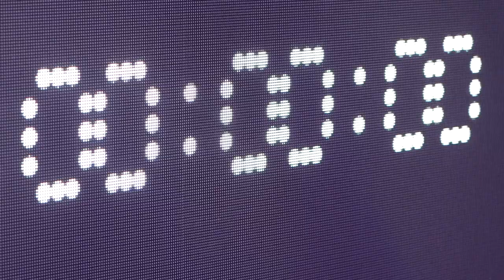Snapdragon 8 Gen Series in Nothing Phone (2): Carl Pei Interview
At MWC2023 in Barcelona, Carl Pei, CEO of Nothing, stopped by the Qualcomm booth to make a special announcement: the Nothing Phone (2) will be using the Snapdragon 8 Series as its smartphone processor.

Qualcomm CMO Don McGuire was present to facilitate the announcement and interview Carl Pei about Nothing, Nothing Phone (2), and how the Nothing company has grown. For those of you at MWC Barcelona, Carl Pei hinted that there are many different phone prototypes at the show (or at least in the area). Don McGuire, being the ultimate Snapdragon Insider that he is, got a chance to see the new phones and he was impressed.

Carl Pei also mentioned that one of the motivations for the Nothing Phone (2)’s processor choice was that Nothing phone fans demanded the premium performance provided by Snapdragon 8 Gen 2. We’re thrilled that Nothing selected our flagship processor for their flagship product – and Carl teased that more products are just around the corner.

Literally around the corner was a cameo from Cristiano Amon, Qualcomm President & CEO, who presented Carl with a #8 jersey for the Nothing Phone (2). A nice gesture that befits a close and fruitful partnership.